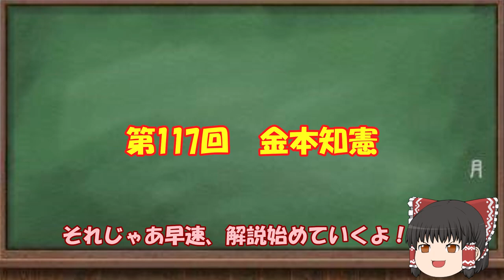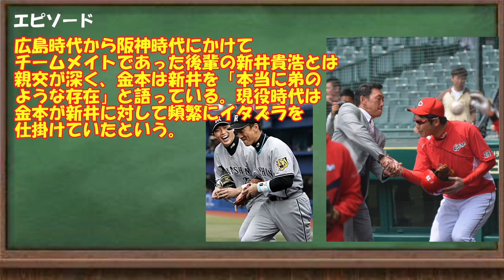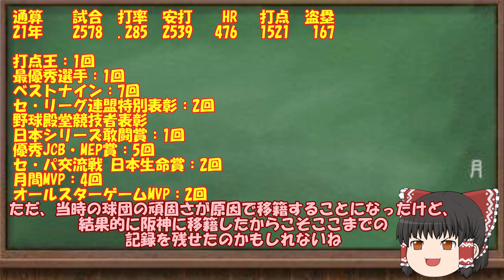歴代プロ野球選手をゆっくり解説Part117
今回は、アニキ・鉄人と称された金本知憲選手です！

偉大な記録は猛練習の賜物！

再生リスト